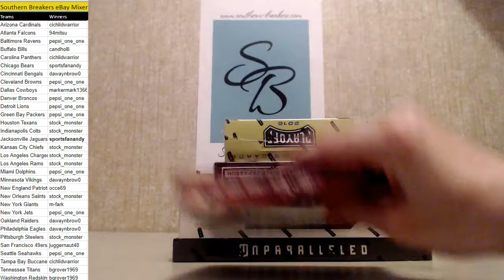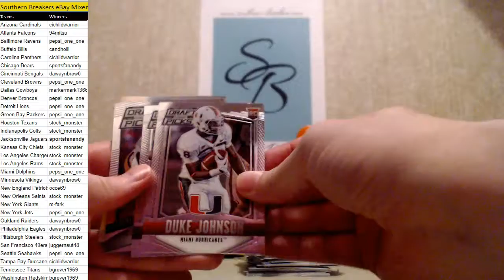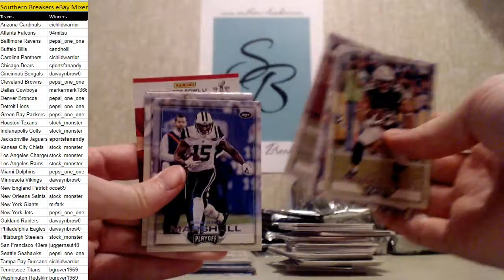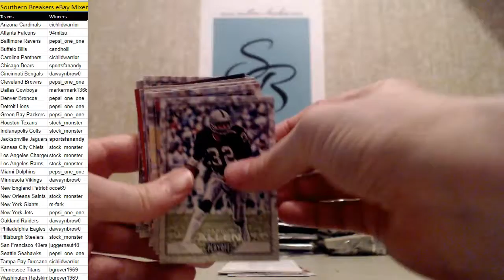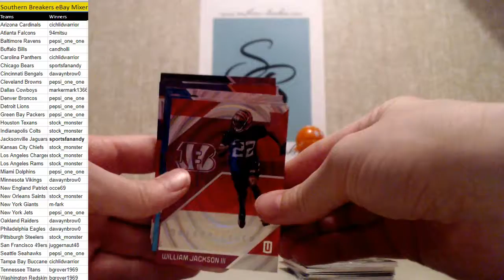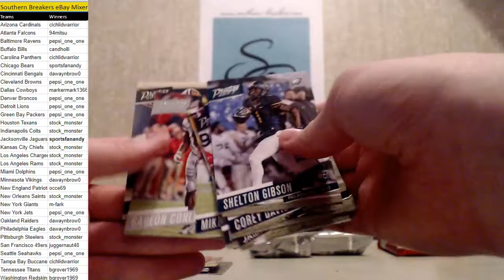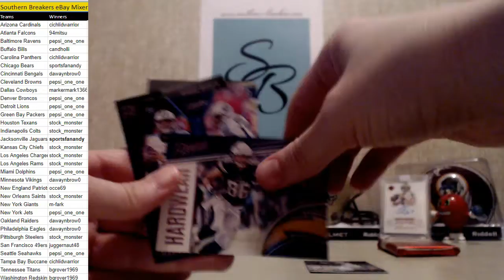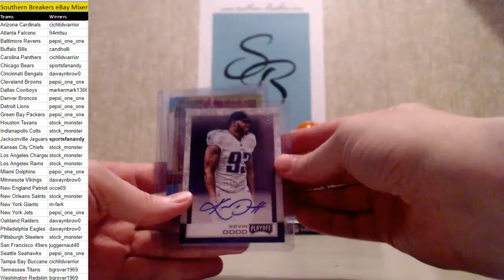eBay Mixer # 150 Apr 26 2018